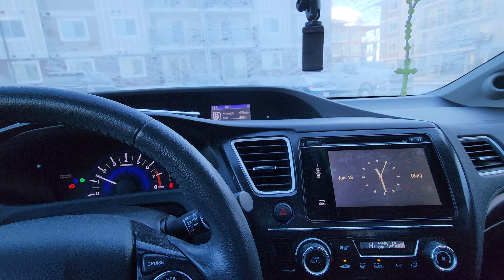CANADA LIFE 🇨🇦 | CALGARY LANG ANG MAY PA SPRING (TEMPERATURE) KAHIT HARSH ANG WINTER! | marjvlogs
CANADA LIFE 🇨🇦 | CALGARY LANG ANG MAY PA SPRING (TEMPERATURE)  KAHIT ROUGH  ANG WINTER!

marj xoxo